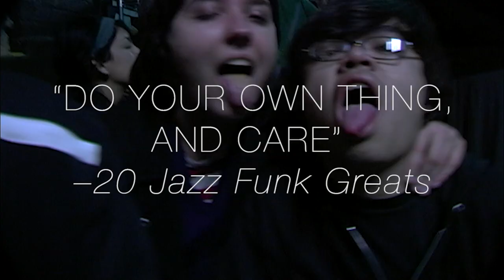Official trailer: 40 BANDS / 80 MINUTES! [2020 Remaster]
Watch the music documentary called “Best of the Year” by the L.A. Times!  Featuring L.A.’s most experimental and eccentric bands on a single night in Hollywood. The goal: to present their uncompromising music to the world in two minute blasts.

Starring No Age, Health, L.A. icons Abe Vigoda, Captain Ahab, members of Foot Village, Clipping, Mika Miko and more...

Using shared equipment, each band had only one chance to get it right. No second takes allowed!

Remastered sound + picture.

"Timekiller" theme: Anavan

PRAISE FOR THE ORIGINAL RELEASE OF 40 BANDS / 80 MINUTES!

“Top Pop Music DVD of 2006”
–L.A. Times

“Frenetic… the spirit of this über-independent effort can’t be denied”
–Ann Powers, Chief Pop Music Critic, L.A. Times

“Bizarrely enjoyable… The prevailing mood is giddy abandon”
–Natalie Nichols, Music editor, L.A. CityBeat

“If you weren’t there, you’ll wish you had been. If you were, you’ll wish you could be there again—at least for a couple of minutes”
–David Cotner, L.A. Weekly & Signal to Noise

“Chaos like I have never seen”
–Jack E. Jett, ManiaTV

“The anti Coachella”
–Dan MacIntosh, Stereo Subversion

“Freaky stuff that will grab your attention and spin your head around”
–Falling James, Carbon 14 Magazine

“A motley crew of acts from all imaginable genres… [all] extreme music standouts”
–Kory Grow, Decibel Magazine

“Ya got noise. Ya got trumpets. Ya got some guys playing their entire two-minute set with nothing but walnuts. Ya got a guy making a sandwich with his feet. Ya got one night of the Los Angeles underground sucked into a hand-held, moving-picture machine“
–Riz Orchestra, L.A. Record

“In the loopy tradition of rock-cinema dada like Big T.N.T. Show and Urgh! A Music War comes this high-concept ear-shredding thrill ride…[a] testimony to the durability of the American underground. Highest recommendation.”
–Ron Garmon, Meanstreet Magazine

“Charming…[makes] one wish more shows were this concise.”
–Josiah Hughes, XLR8R

“The music’s all over the map and most of it’s pretty good, but even the lousy stuff is over fast, so what the heck?”
–Byron Coley & Thurston Moore, Bull Tongue

“I was blown away by the exhilarating collective energy the whole event projected, total diversity and whatevs styles with only a common denominator, ‘Do Your Own Thing, and Care’... Totally sweet, fresh and healthy”
–20 Jazz Funk Greats